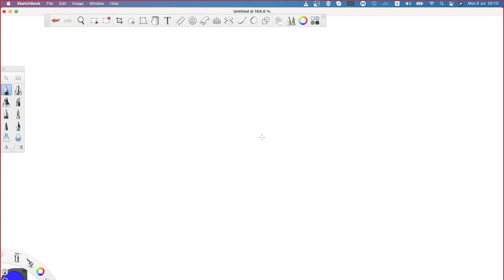Day 1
CCNA, Cisco Routing and Switching
Networking
Networking Certification
Cisco Certified Network Associate
Video Based Training